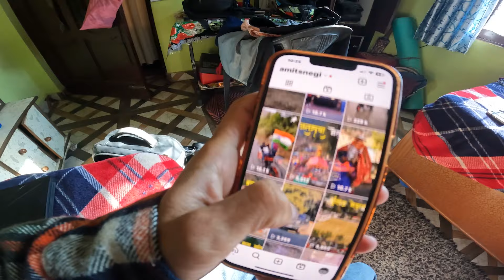Mata Rani Huwi Naraj Tab Esa Roop Dikhaya Jwalpa Mata Ne|| @chamolipolice8200 K Sath Collab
Address _ Near post office caloni Basant bihar gopeshwar chamoli
Pincode 246401